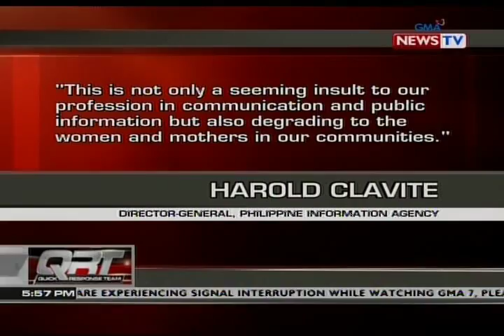Asec. Uson, wala pang tugon sa panawagan ni PIA head Clavite na mag-sorry siya